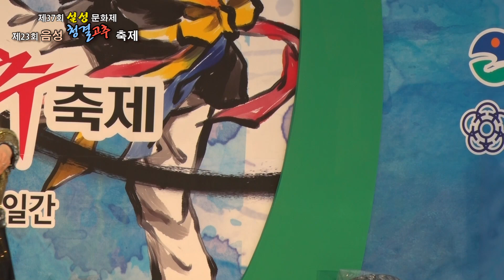가수 순자 -생각해주세요,가요메들리[제37회 음성 설성 문화제*제23회 음성 청결고추 축제]